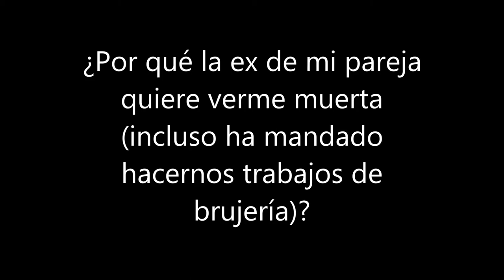Sanación con Registros Akashicos de brujería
Sesión real de los Registros Akáshicos. La pregunta seleccionada en este caso es "¿Por qué la ex de mi pareja quiere verme muerta (incluso ha mandado hacernos trabajos de brujería)?"

El vídeo es la respuesta de los Registros Akáshicos para dicha pregunta

Si te gustó el vídeo, dale a "me gusta" y compártelo! ;)

¡Gracias!